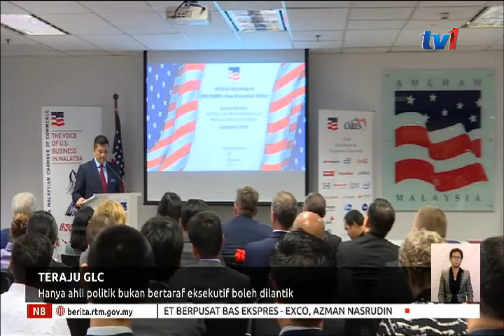N8 – TERAJU GLC – HANYA AHLI POLITIK BUKAN BERTARAF EKSEKUTIF BOLEH DILANTIK [8 JAN 2019]